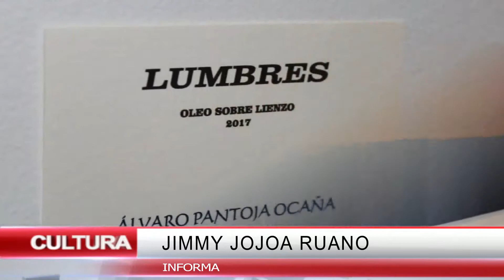CNC Noticias Pasto - "Lumbres" Nueva exposición del Maestro Pantoja Ocaña